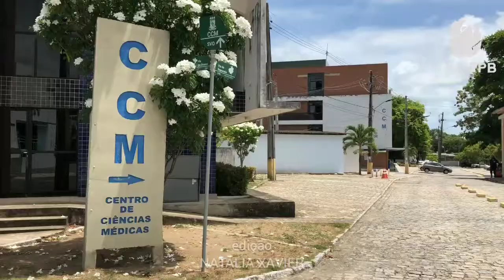SISU 2021 - UFPB oferta 7790 vagas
Para se candidatar, é preciso ter realizado o ENEM 2020 e não ter obtido nem uma média geral ou nota na redação inferior a 400 pontos. Conheça os detalhes.